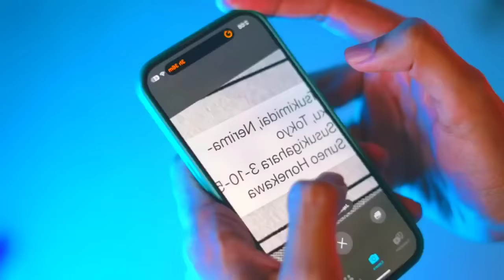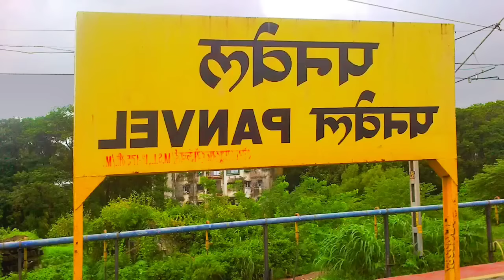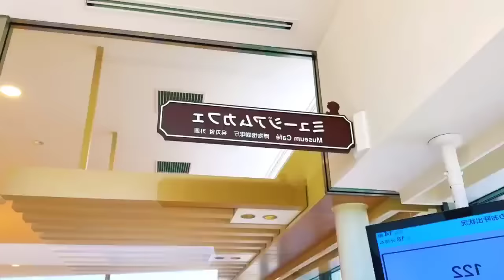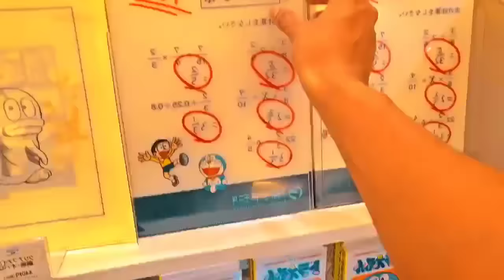I Found Doraemon in Real Life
Join us on telegram and withdraw money instant

Today we go on an Adventure in Japan to find Doraemon in Real Life. My name is @Mythpat and me and my wife @urmilaaa go to Japan to find Doraemon and Nobita in real life. We love both of them and this video is a tribute to Mr. Fujiko F. Fujio. In this video we find Doraemon's house and school in real life and we also go to doraemon museum in Japan. We find real doraemon gadgets like anywhere door, bamboo copter and small light. Hope you enjoy this video!

Thank you @simarankaur14 , @The_MotorMouth and @WAJAHATHASAN for helping me with this! Also thank you @sayantmusic7059 and Mr. A

Thank you EASY Piano Tutorial - Japan Anime Song, you are awesome!

This video is a Tribute to Mr. Fujiko F. Fujio who made our childhood awesome! It is a funny parody video. If you have watched doraemon in hindi in your childhood, you will love this video. Its like doraemon hindi episode but in real life! Thanks!